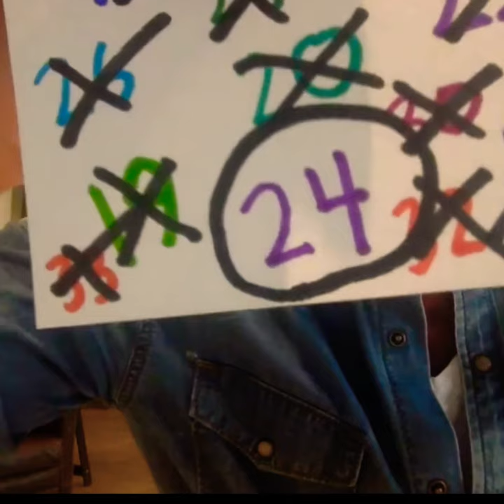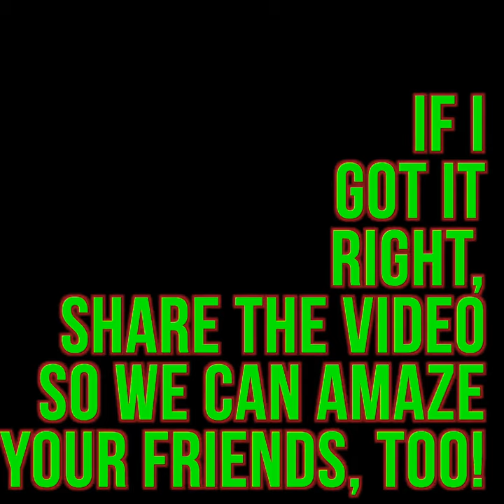AMAZING NUMBER TEST Follow The Rick Lax Show for more magic and mindreading!